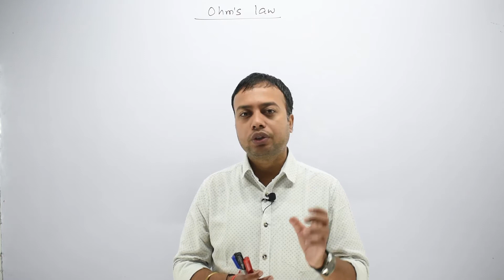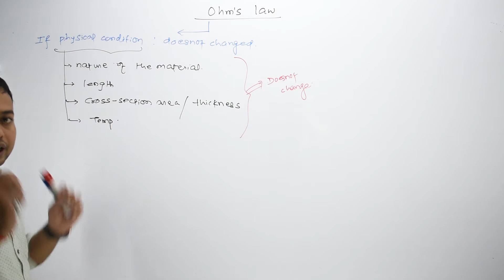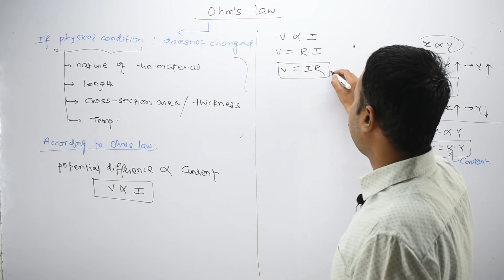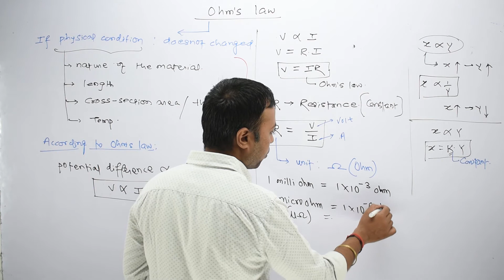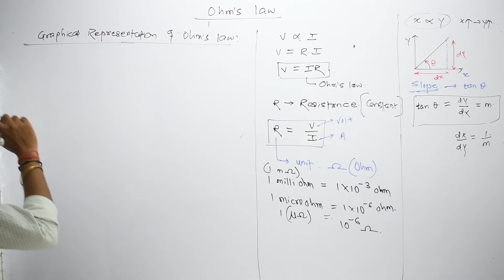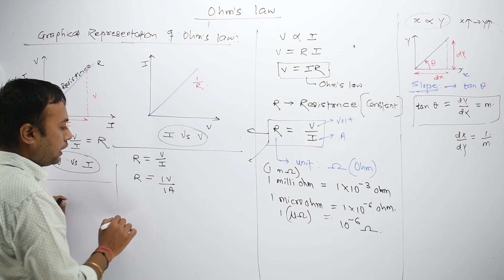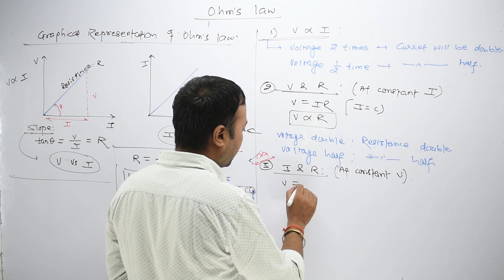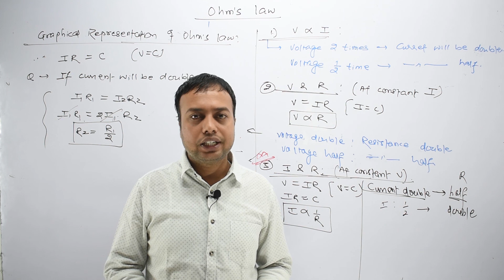CGPSC ACF | Physics #3 | Electricity (विद्युत) | By: Pradeep Sir | Ohm's law (ओम का नियम)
Electricity (विद्युत)
For:
1. ACF
2. CGVYAPAM
3. CGPSC
[It is also usefull for other competitive Exams. ]
For any queries Regarding Regular Offline &  Online Classes
You can call or Whatsapp on this number